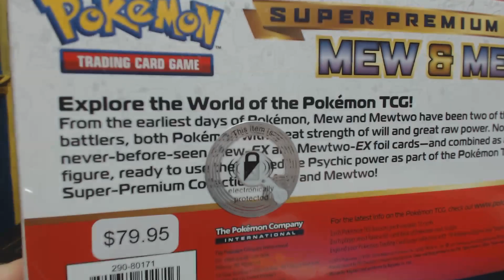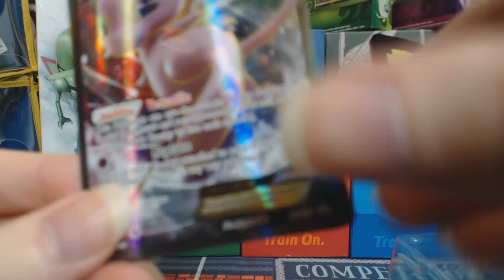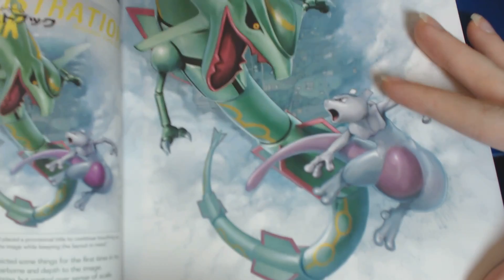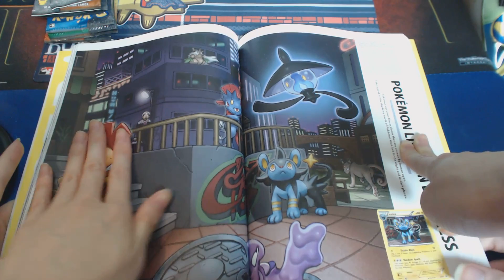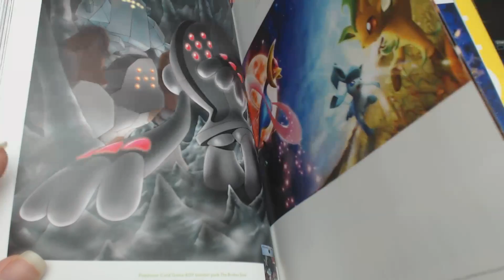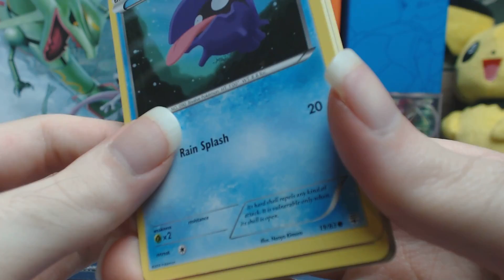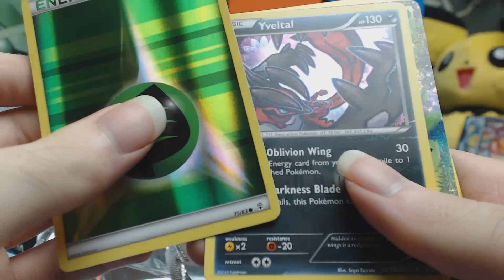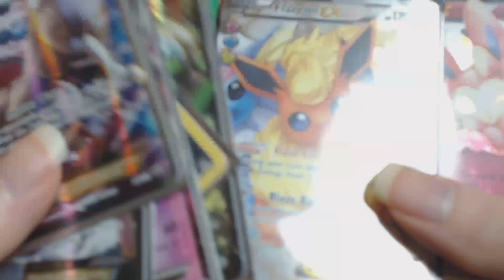Opening Mew & Mewtwo SUPER Premium Generations Collection Box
Opening this HUGE gorgeous box of Pokemon stuff.

Facebook.com/HappyMedicineNetwork
Twitter.com/Happy_Medicine
Twitter.com/BadNewsMiku
Instagram.com/Happy_Medicine
Instagram.com/BadNewsMiku
Twitch.tv/HappyMedicineNetwork